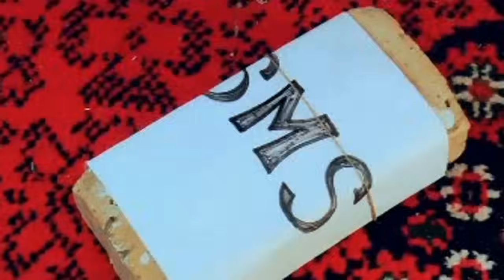Indi - Agar eslasang | Инди - Агар эсласанг